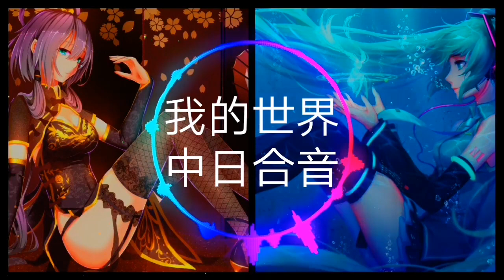摇滚电音 初音和洛天依中日合唱 我的世界 高音质超好听 不听会后悔